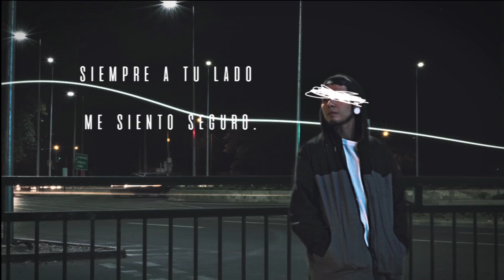Starting The Collapse - Memento Vivere (OFFICIAL)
Producción Audiovisual por Franco Salazar / Andres Meza
Síguenos: